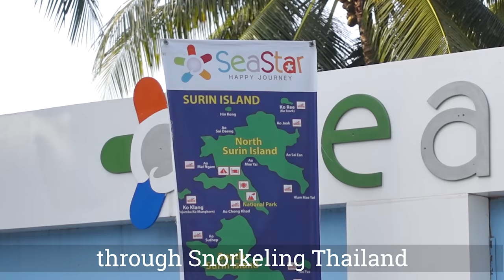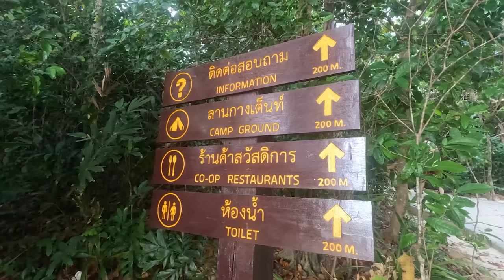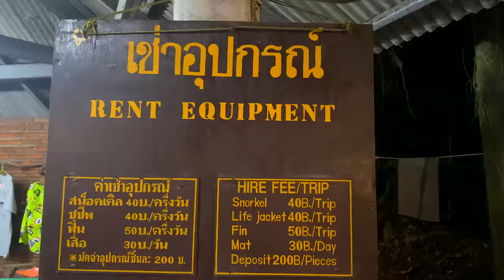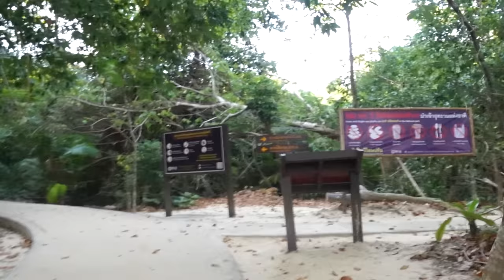Guide to the SURIN ISLANDS! (Thailand's BEST diving!)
We visited the Surin Islands to experience the best diving in Thailand! We decided to make this a vlog & guide with information about tours to the Surin Islands, the dive locations, accommodations options, available facilities (& more!) because we couldn't find a lot of information about it when we looked... so we're hoping to share it with others who also love diving! :)

*Sorry for the noisy audio sometimes! We did not know much about the islands/storage options for our belongings and decided not to bring our normal camera setup! Hope its ok anyways! :)

For Fellow Creators:
🎵 Where we get our music:

CHAPTERS

0:00 Intro & about the Surin Islands
0:54 Info about our tour
1:30 Moken Village
2:59 1st dive!
3:44 lunch & free time
5:26 long tail boats (dives 2 & 3)
6:41 check in to the campground
7:21 tour of the campground (+ important info!)
9:07 sunset & dinner
10:16 waking up to day 2 & breakfast
10:58 tips from a local (how to go without a tour)
11:47 dives 4 & 5
12:43 lunch day 2
13:10 dives 6 & 7 (swimming with sharks!)
14:25 night 2
15:33 check out process & thai breakfast
16:10 dives 8 & 9
16:52 final lunch & free time
17:47 dives 9 & 10
18:24 Thanks for watching! Subscribe for more adventures! :D